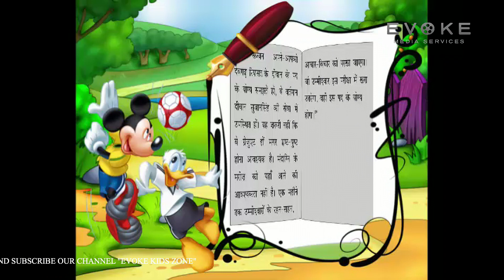Ek Anokhi Pariksha || hindi story